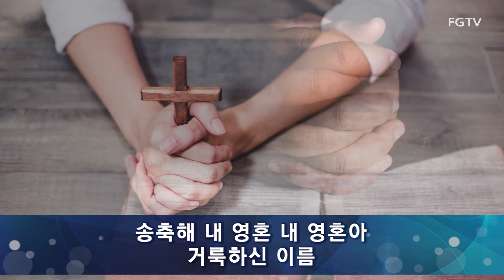여의도순복음교회 주일3부 경배와 찬양 2023.01.22.